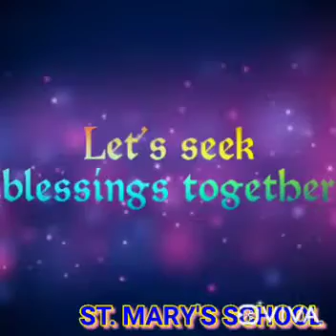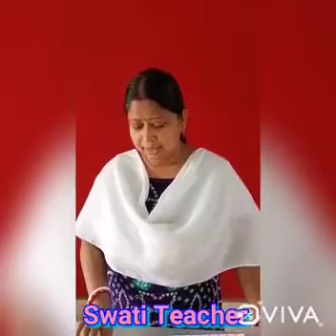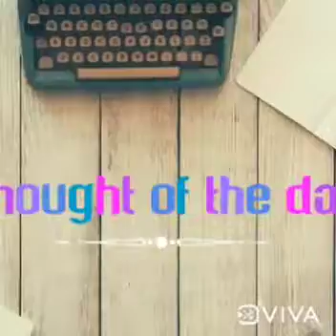St Mary's Digital Assembly: 1 July 2021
Digital Assembly 1 July 2021